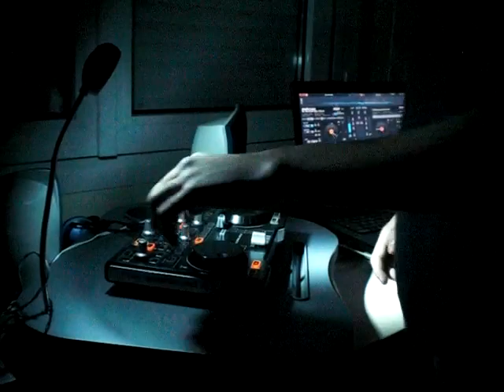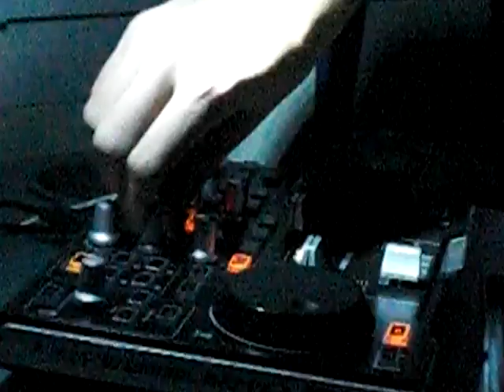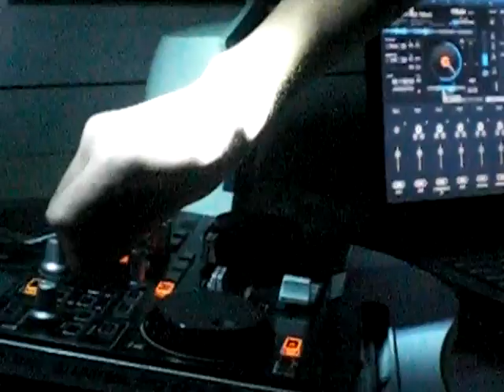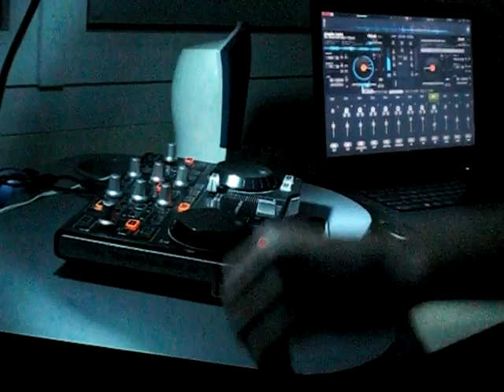DjGoondu - On the floor Remix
On the floor Remix by: DjGoondu

Hercules-Dj control Mp3 e2